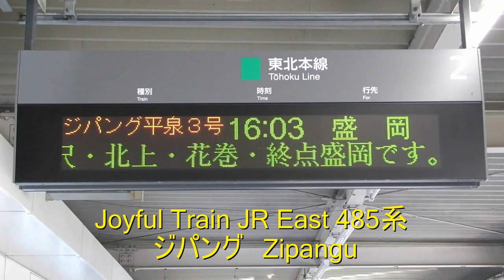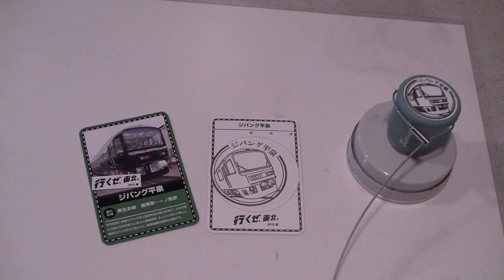Joyful Train JR East 485系 ジパング Zipangu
The newest Joyful train of the JR East 'Zipangu' running between Morioka and Ichinoseki.